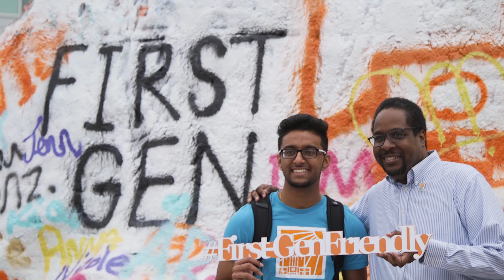First-Gen Students Paint the Rock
UT's first-generation students, faculty and staff celebrate by painting the rock - hosted by the Division of Academic Success and Transitions and Multicultural Student Life.

MB01P1TQG3SBVKQ